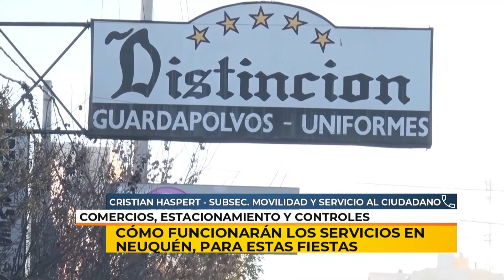23/12/19 | NC | SERVICIOS EN NEUQUÉN PARA LOS DÍAS FESTIVOS | HASPERT